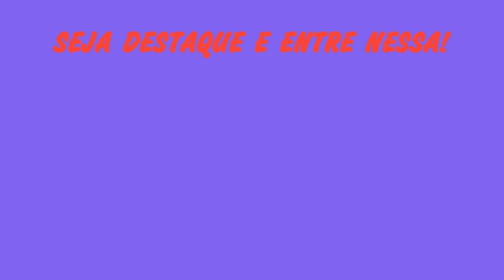ACCITA ENTREGA OS PRÊMIOS DA CAMPANHA UMA TAPES MAIS ILUMINADA